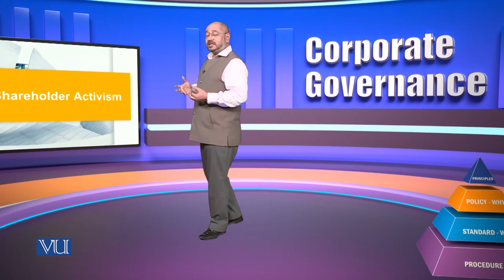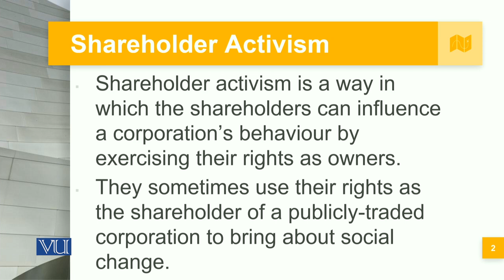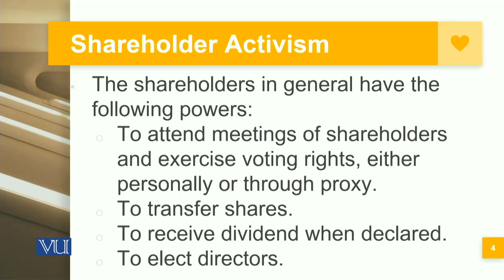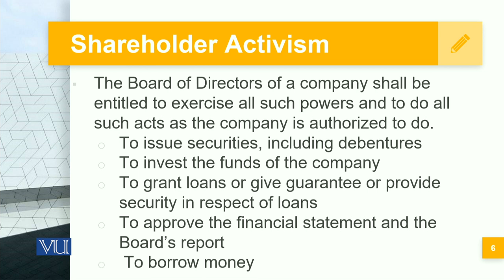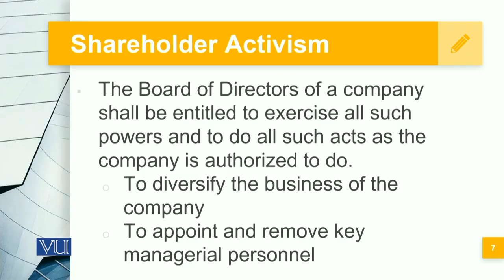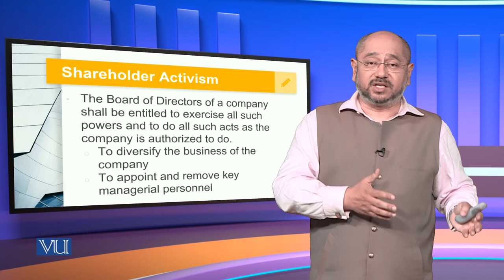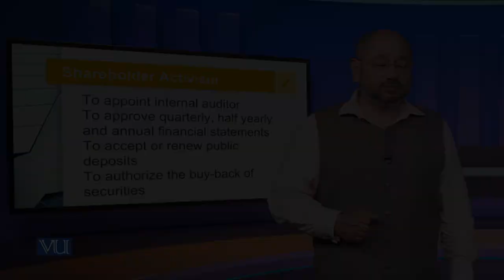Shareholder Activism | Corporate Governance | MGT717_Topic084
Topic084: Shareholder Activism,
By Syed Hussain Haider